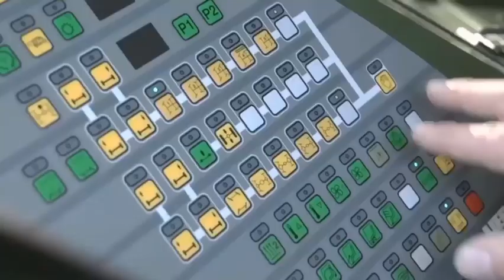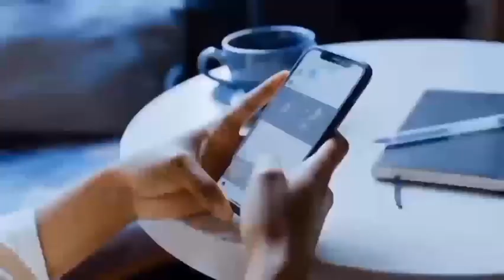The 9 Most Amazing Machines of All Time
in this tell about viedoThe 9 Most Amazing Machines of All Time.
Those who have made the work of humans not only easy but very easy, then they start Number Nine Multi-Functional Military Crane This multi-function military crane is the most advanced green made in the world which is in full time testing phase. Heavy weight can be lifted by this military crane very easily and at the same time this crane can rotate all its wheels which makes its turning very easy in very difficult conditions. That is, its power is distributed among its eight brothers, but even if it gets stuck somewhere, it can easily extricate itself without anyone's help.

92 Media News